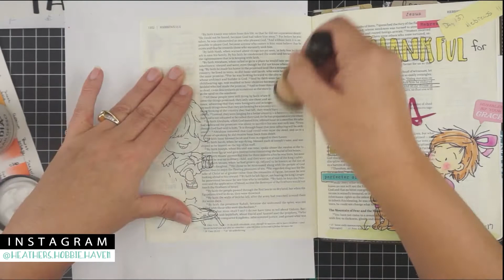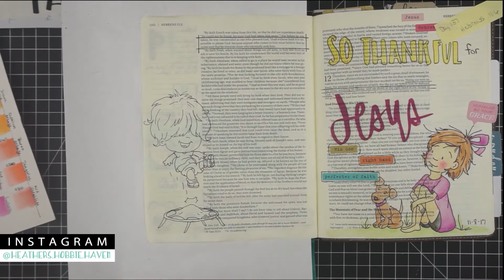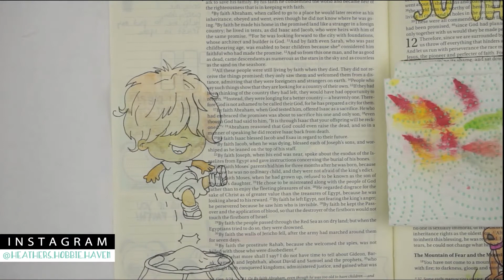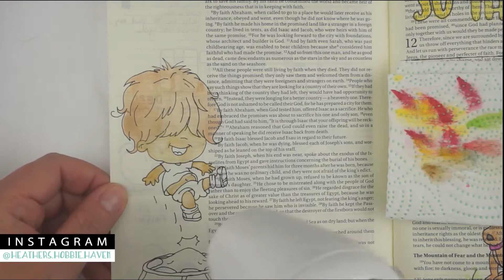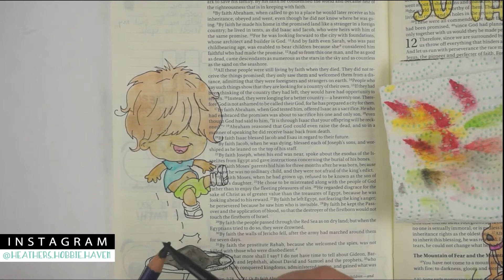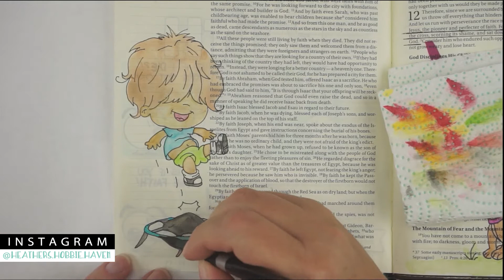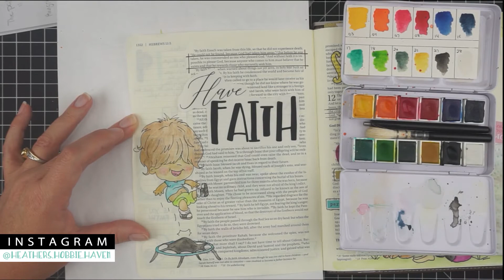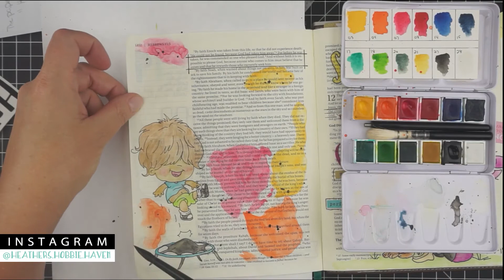FAST FORWARD: (In)Courage Day 137 - Hebrews 11:6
Watch this Fast Forward version of me working on day 137 in the (In)Courage A Moment to Breathe Devotional.

• Dina Wakley Media Clear Gesso 4oz Jar-

• Prima Marketing Art Basics Gesso, 8.5-Ounce, Clear

• Mini Ink Blending Tool-1 Round (Mini Ink Blending Tool With Replacement Foams)

• AVERY 8665 InkJet Label Clear 8 1/2x11 PK25

• ME456 A4 LED Light Box 9x12 Inch Light Pad Only 5mm Ultra-thin USB Power Light Table for Tracing

• Pigma Micron Pen 01 .25mm Open Stock-Black, Sold individually

• Happy Times - Mega Pack - Digital Stamps The Paper Shelter, digital stamps,...

• Amazon.com: derwent inktense pencils

♥——LINKS——♥